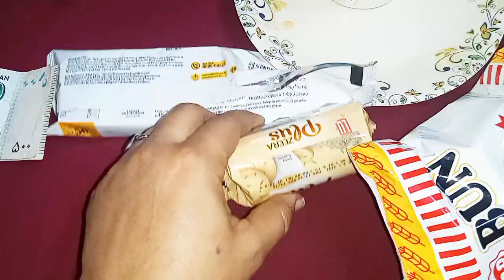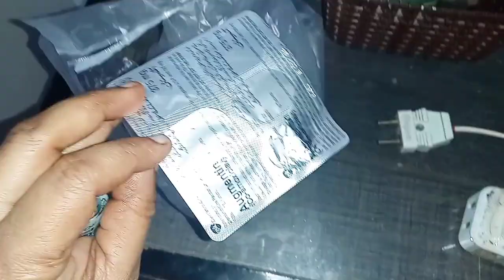Busy Mom Vlog || Moon vlog 581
My New Vlog || Mini Vlog || Moon vlog 581

in this video you are watching my daily morning activities and my daily routine so guys.

Pakistani Mom Busy Rotein || My Full Day Routine
In this vlog, a Pakistani mom takes you through her busy day, showcasing her routines and activities. From morning rituals to handling daily responsibilities, the vlog provides a glimpse into the life of a busy mom.

In this engaging vlog, a Pakistani mom shares the intricacies of her daily routine, offering viewers a comprehensive look into her busy life. From managing household tasks to caring for her family, the video captures the challenges and moments of joy that define her day. Watch as she navigates through responsibilities while providing insights into her unique culture

Pakistani Mom Busy Rotein || My Full Day Routine Vlogs
In this vlog, a Pakistani mom takes you through her busy day, showcasing her routines and activities. From morning rituals to handling daily responsibilities, the vlog provides a glimpse into the life of a morning activities

In this engaging vlog, a Pakistani mom shares the intricacies of her daily routine, offering viewers a comprehensive look into her busy life. From managing household tasks to caring for her family, the video captures the challenges and moments of joy that define her day. Watch as she navigates through responsibilities while providing insights into her unique cultural context.